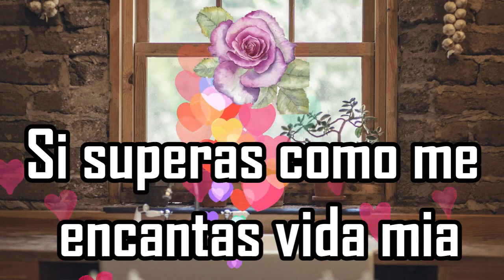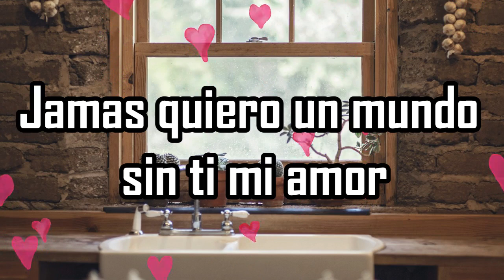Deja fundir mi pecho con el tuyo amor carta romantica